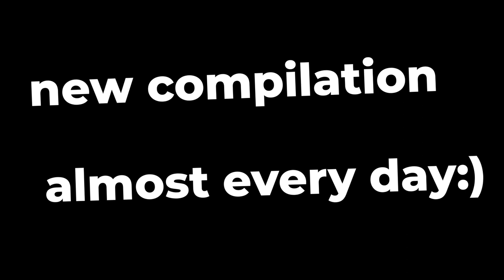It Was a Huge Mistake! | WORKOUT FAILS | NEAR DEATH IN GYM CAUGHT ON CAMERA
almost EVERY DAY Near Death Experience And Close Calls Caught On Camera Or Gopro
Fails | Crashes | falls | Incredible Moments and everything you can only imagine!

All tricks are performed by professionals. Do not repeat!